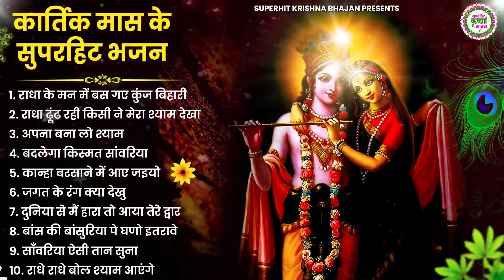कार्तिक मास के स्पेशल भजन | Kartik Maas Ke Bhajan l Krishna Ji Ke Bhajan I राधाकृष्णा भजन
कार्तिक मास स्पेशल भजन | Kartik Maas Ke Bhajan l Krishna Ji Ke Bhajan I राधाकृष्णा भजन |Bhajan 2024

⭐⭐⭐⭐⭐⭐⭐⭐⭐⭐⭐⭐⭐⭐⭐⭐⭐⭐⭐⭐⭐⭐⭐⭐⭐⭐⭐⭐नॉनस्टॉप कृष्णा संग राधा जी के भजन सुनने के लिए हमारा चैनल " सुपरहिट कृष्णा भजन " सब्सक्राइब करे और राधा कृष्णा जी के प्यारे प्यारे मीठे मीठे भजनों का आनंद बहुत ही प्यारी व् मधुर आवाज़ में ले ||

⭐Songs  :
Radha Ke Man Mein Bas Gaye Kunj Bihari 00:00
Radha Dhoondh Rahi Kisi Ne MEra Shyam Dekha 04:27
Apna Bana Lo Shyam 12:33
Badlega Kismat Sanwariya Chalo Gokul Nagariya 20:53
Kanha Barsane Mein Aaye Jaiyo 25:11
Jagat Ke Rang Kya Dekhu 31:46
Duniya Se Main Haara Baba Aaya Tere Dwar 40:18
Baans Ki Bansuriya Pe Ghano Itrave 48:27
Sanwariya Aisi Taan Suna 55:03
Radhe Radhe Bol Shyam Aayenge 01:01:14

⭐Lyrics : Traditional
⭐Category: Hindi Devotional (Shyam Bhajan, राधा कृष्णा भजन )

Y#2025radhakrishnabhajan